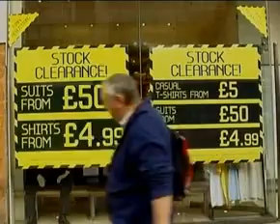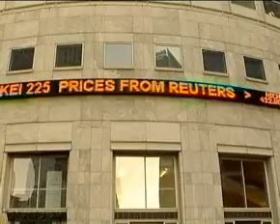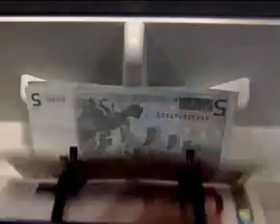Breaking Business News 30 June. By Financial Mirror.tv